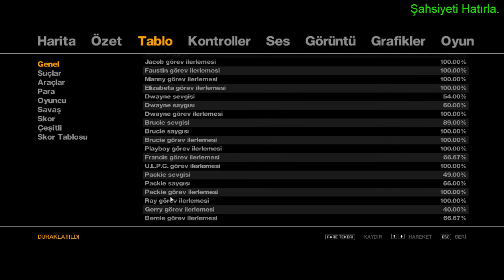Kavuşma sürüşü. Kuzenim Roman nişanlandı. :) [#79]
Kavuşma sürüşü. Kuzenim Roman nişanlandı. :) Grand Theft Auto 4 [2008] Herkese merhaba arkadaşlar. Şahsiyeti hatırla oyun kanalına hoş geldiniz. İyi seyirler.